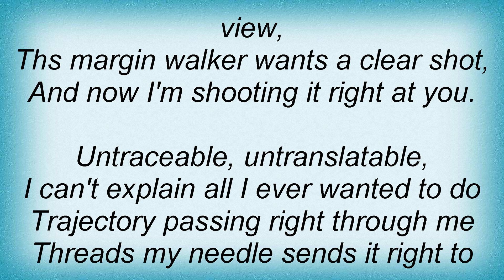Fugazi - Margin Walker Lyrics